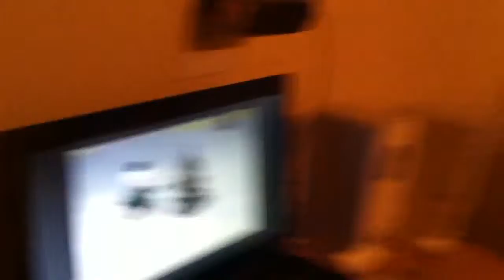Christmas Shows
Les and Brent watch Rudolph the Red Nosed Reindeer as Dave takes a breather.